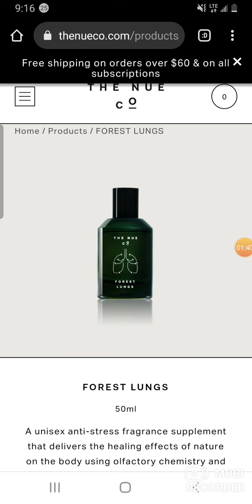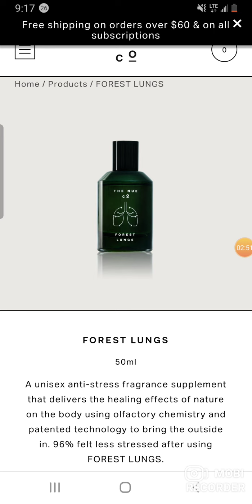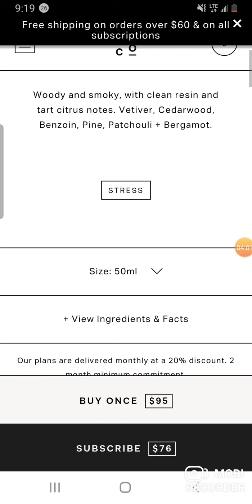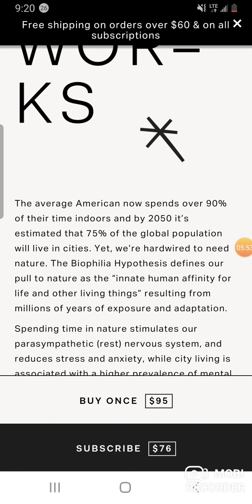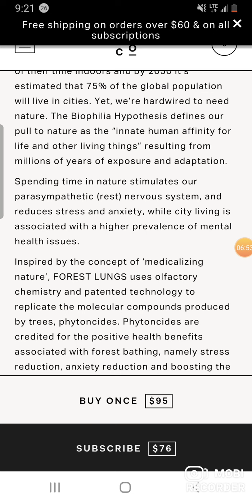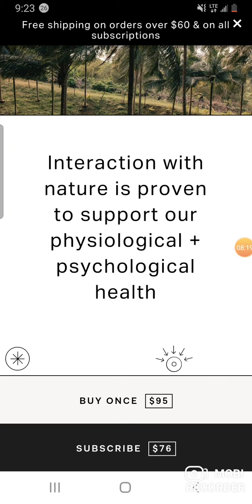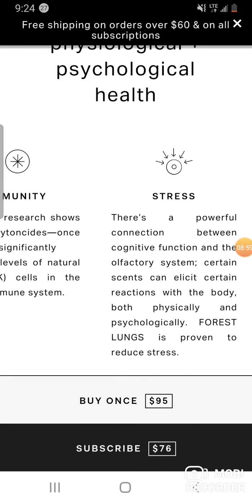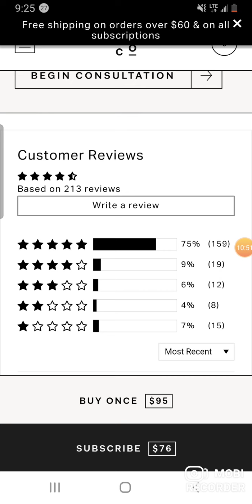The Nue Co - Review. My First Impressions